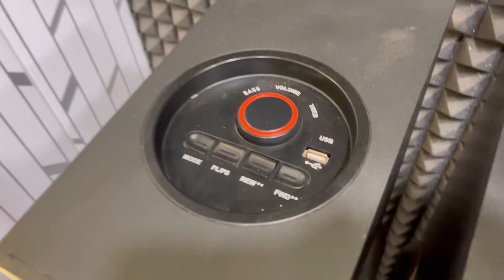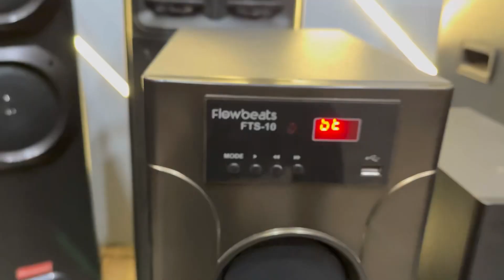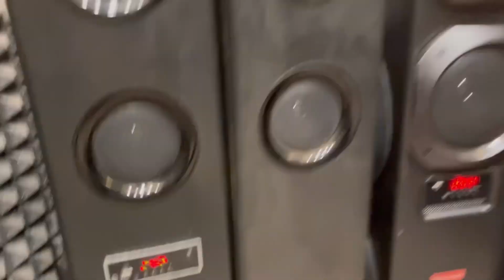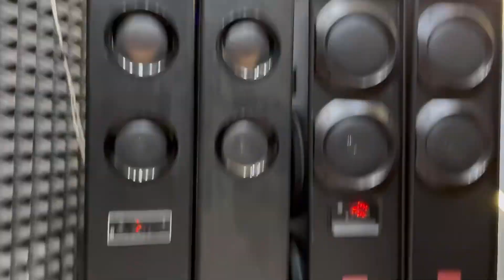Flowbeats Delhi Exposed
LOCATION
Flowbeats - King of Bass

WhatsApp on